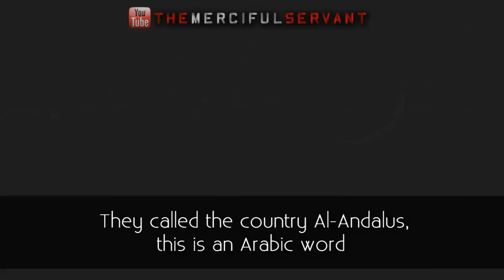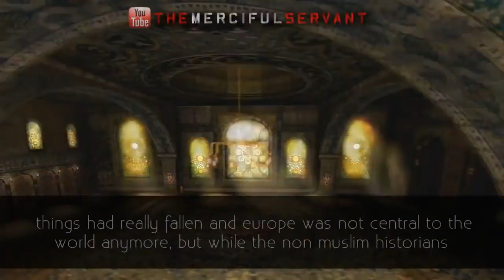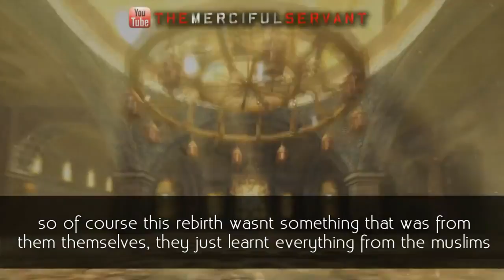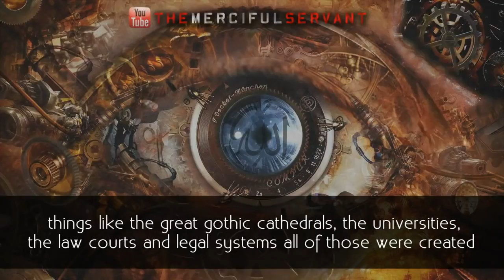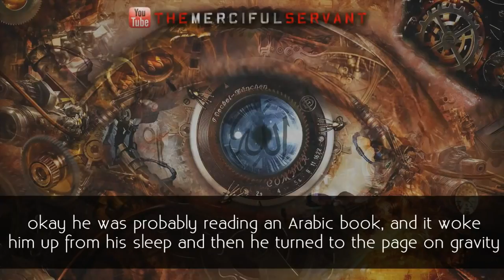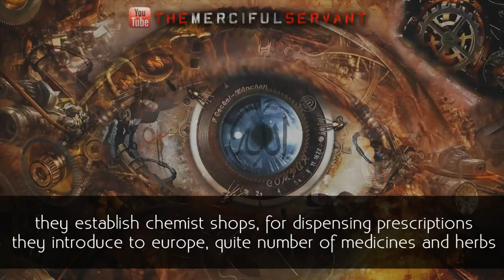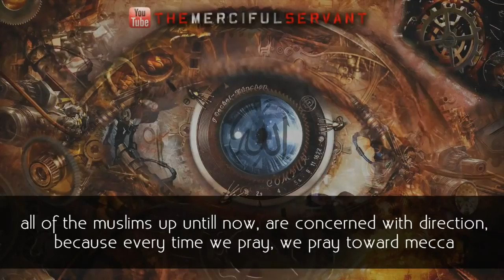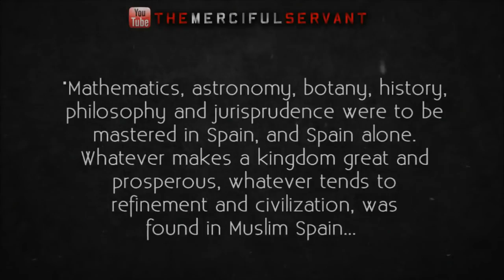The Lost Kingdom Al-Andalus SPAIN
The Lost Kingdom Al-Andalus